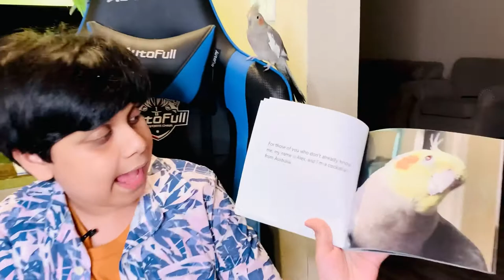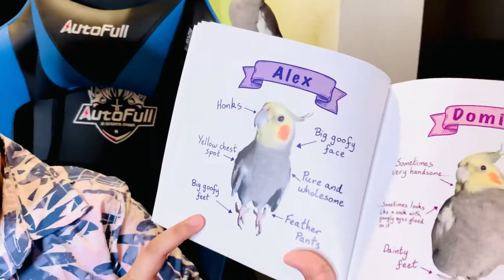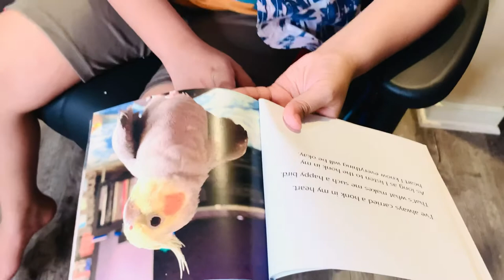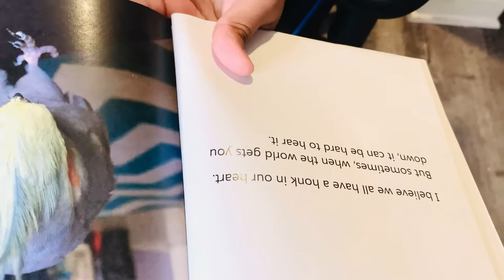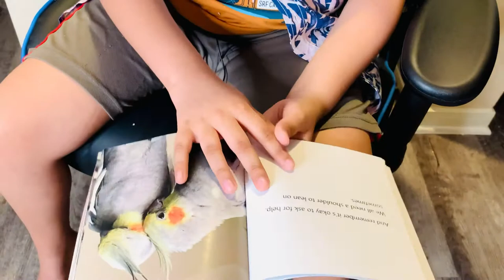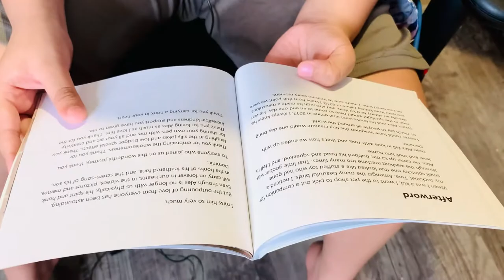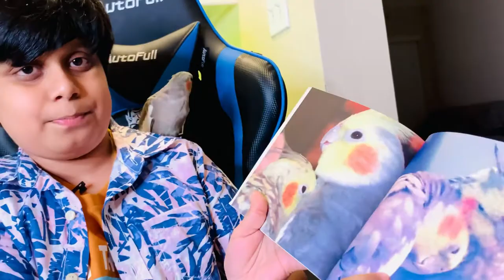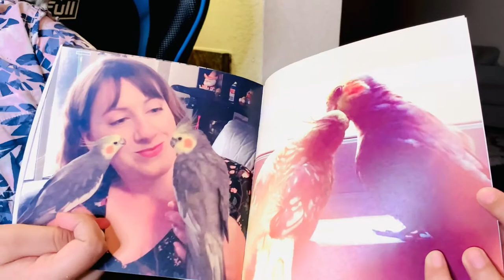Today I will read you a new book of my favorites//A Honk In Your Heart Book//Marvin Vlog’s Part-1/!!